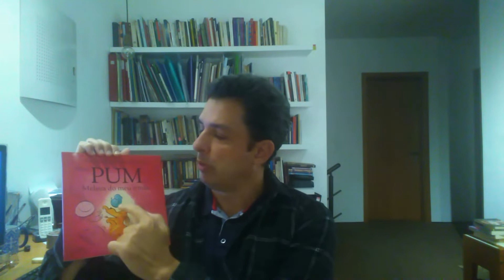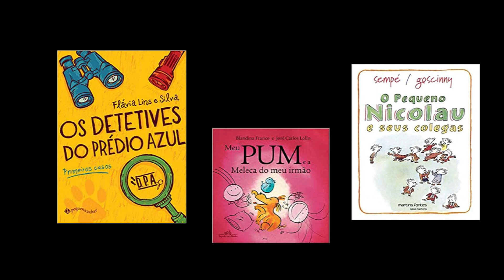Leitura Prazer - Estimulando o Hábito da Leitura nas Crianças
Leitores não se formam com livros didáticos. Leitores são formados por livros de leitura prazerosa - mesmo que sem alta qualidade literária. É preciso ler com prazer para depois fazer leituras mais exigentes. Gibis, Tintim, digamos. E os livros aqui citados são: Meu Pum e a Meleca do Meu Irmão (Companhia das Letrinhas), O Pequeno Nicolau (Martins Fontes) e Os Detetives do Prédio Azul (Pequena Zahar). São livros que prendem a atenção e divertem o leitor.